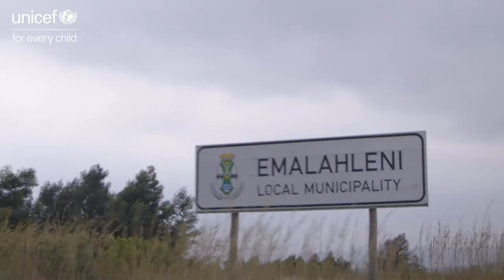"COVID-19 vaccine is our best shot at getting back to a normal life" -Andiswa Memane from Mpumalanga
Andiswa Memane, an intern pharmacist in Middelburg, Mpumalanga, South Africa, describes how a lack of adherence to COVID-19 prevention rules undermines the great effort of health workers and doctors.